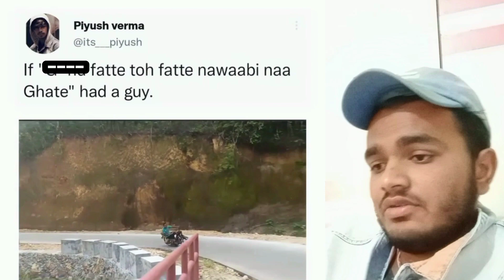Ronaldo was born in Bihar ( Funny Memes ) - Try not to laugh 😂